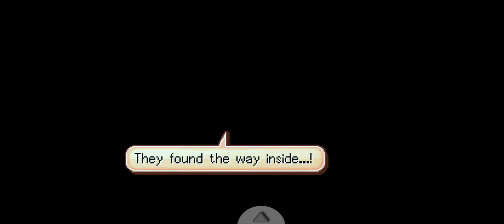Golden Sun: Dark Dawn - Inner Ayuthay & Alchemy Well's Reversal